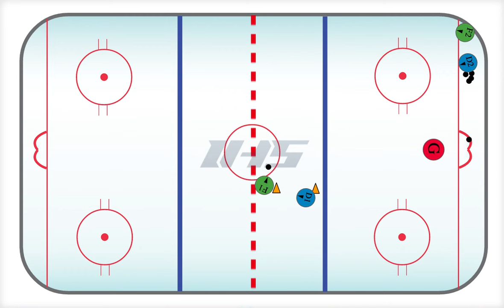Half Ice Hockey Drill: EAGLES HALF ICE 1 ON 1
The Free Resources page comes with instant access to 35 Animated Drills, 11 Animated Systems, 6 Denis Savard Coaching Videos, 4 Practice Plans and 7 Printable Resources.

Interested in more? View membership and organizational plans from IHS